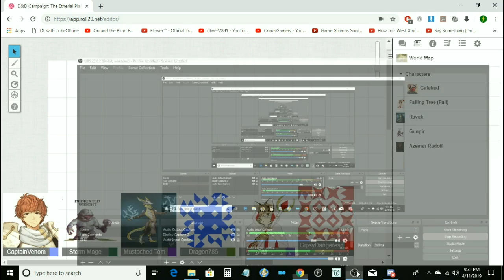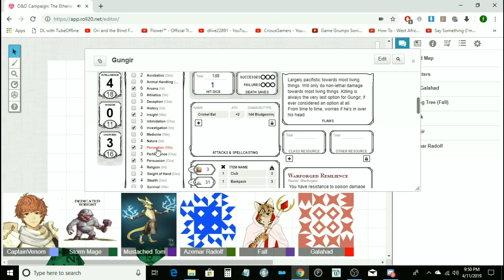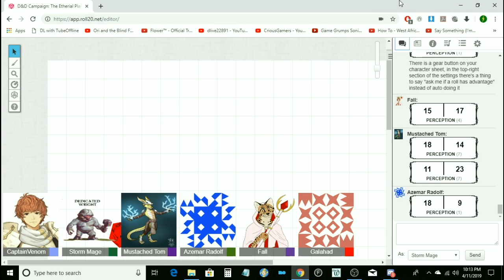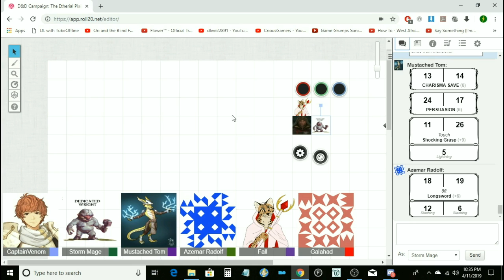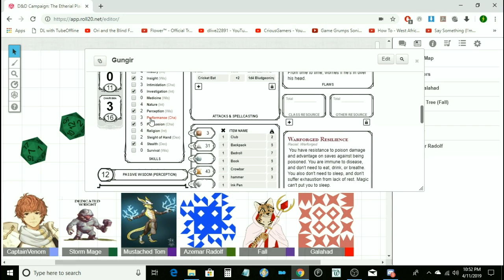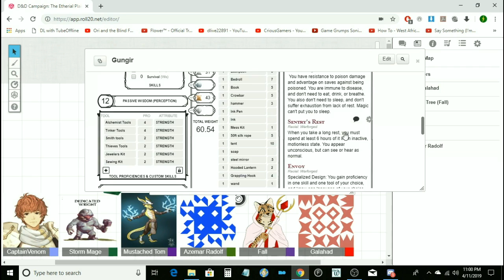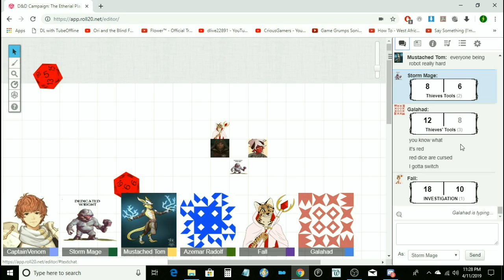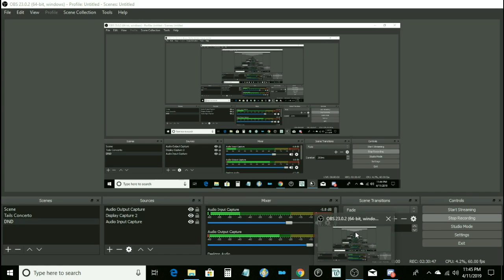Mustached Tom Plays D & D Etherial Plains Part 1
With Captainvenom as our new DM our team explores the Ethereal Plains and with part 1 there is already flirting afoot and a quest we bumble through. BitzarProductions and fellow players:
Dragon785: Asemar The Human Blood hunter
Gipsy Danger: Glad The Tiefling
Kitsune: Fall The Tabaxi
StormMage: Gungir the Wright Homunculus
Mustached Tom: Ravak the Lighting Kobald